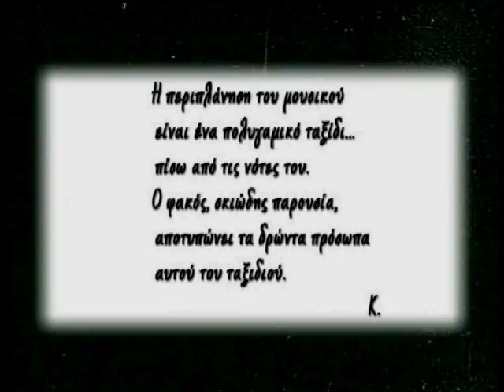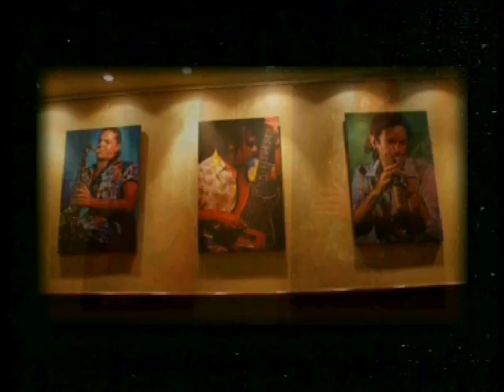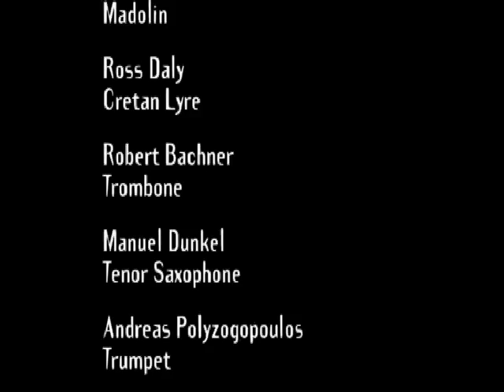behind the notes by Yiannis Gryparis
Η έκθεση πραγματοποιήθηκε στο café Delice της Ερμούπολης στην Σύρο, από 27 Ιανουαρίου μέχρι και  10 Απριλίου του 2011. Στα πορτραίτα απεικονίζονται οι Αντώνης Ξυλούρης ή Ψαραντώνης,  Ross Daly, Robert Bachner, Manuel Dunkel, Ανδρέας Πολυζογόπουλος, Τάκης Μπαρμπέρης, Σωτήρης Ζήσης, Πέτρος Κλαμπάνης και Γιάννης Κασσέτας.
Θερμές ευχαριστίες στους Μάνο Λυγνό (café Delice), την Κασσανδρή Τσίτσου (κείμενο), Νίκο Τσόλκα και Κωστή Τυριτζή για την βοήθεια τους. Οι εκτυπώσεις των φωτογραφιών έγιναν στο εργαστήρι Pixel on paper.

The exhibition was held in the café Delice in Syros, from 27 January to 10 April 2011. The portraits show  Antonis Xilouris or Psarantonis, Ross Daly, Robert Bachner, Manuel Dunkel, Andreas Polyzogopoulos, Takis Barberis, Sotiris Zissis, Peter  Klampanis and Yiannis Kassetas.
 Special thanks to Manos Lignos (café Delice), Kassandri Tsitsou (text), NikosTsolkas  and Kostis  Tyritzi for their assistance. Prints of photographs made ​​at the workshop Pixel on paper.